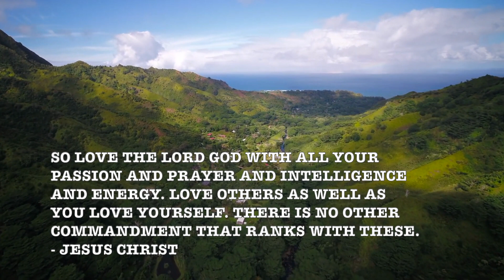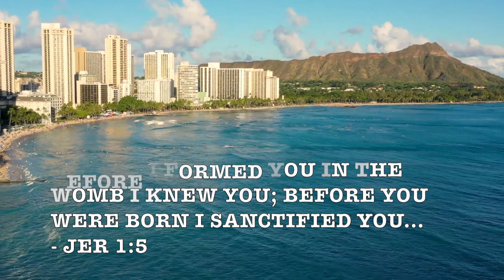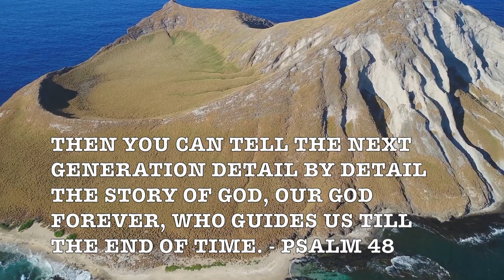Charade! (Henry Mancini - Johnny Mercer) Academy-Award-Nominee Best Date-Movie Ever HD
Prof Howdy

Easy listening (sometimes known as mood music) is a popular music genre and radio format that was most popular during the 1950s to 1970s. It is related to middle-of-the-road (MOR) music and encompasses instrumental recordings of standards, hit songs & popular non-rock vocals generally hit songs from the previous three decades & enhanced with mostly soft strings & Pops Orchestra. Easy Listening sounds had its origins between the Big Band Era & Rock & Roll. Studies have shown that more than half the population is tone-deaf & unable to distinguish the differences between “Easy Listening” Music & “Elevator Music”.

- Queen Victoria